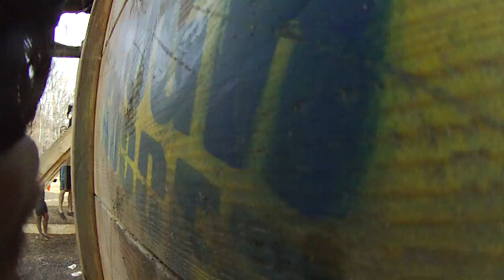14 GREEN MONSTAHS TOUGH MUDDER 11 13 11